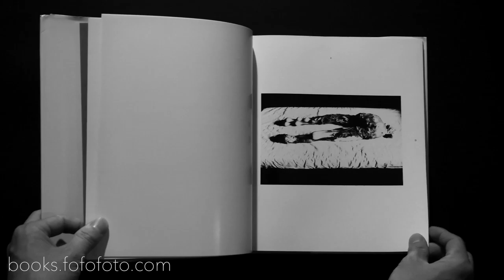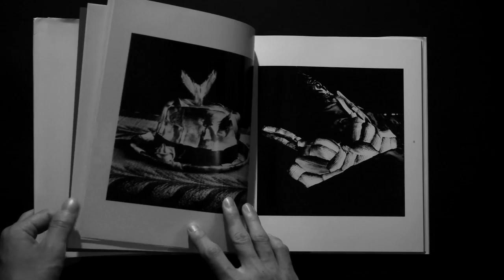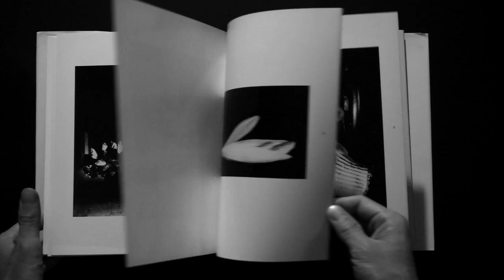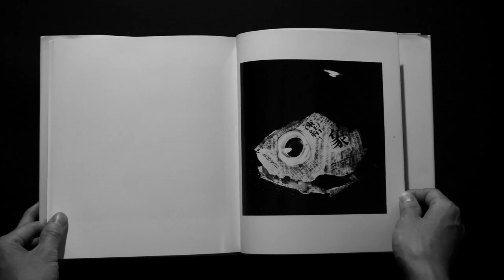今道子 EAT Michiko Kon